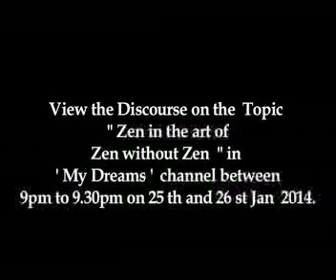Zen without Zen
View the Discourse on the  Topic
 " Zen in the art of
Zen without Zen  " in
 ' My Dreams '  channel between
9pm to 9.30pm on 25 th and 26 st Jan  2014.